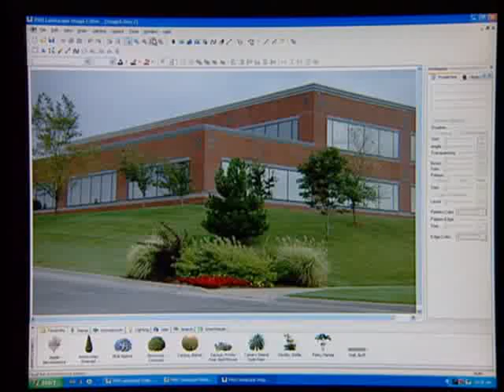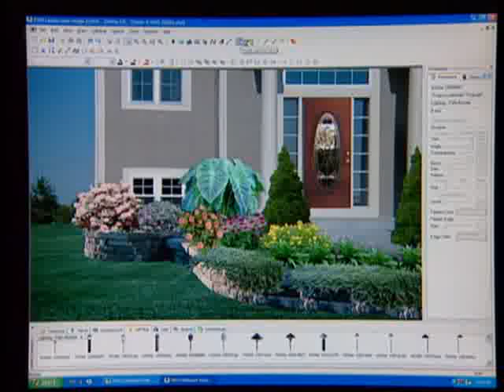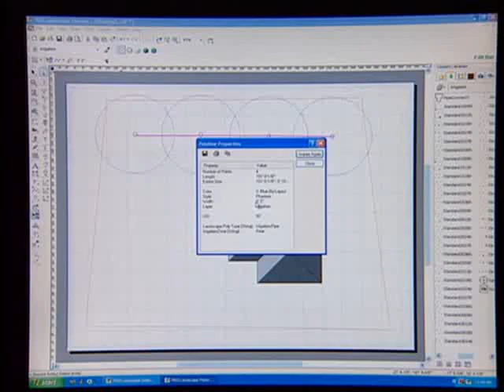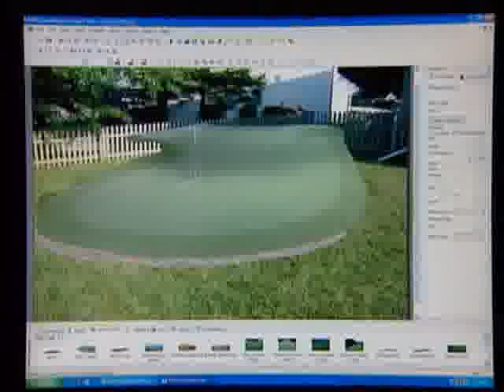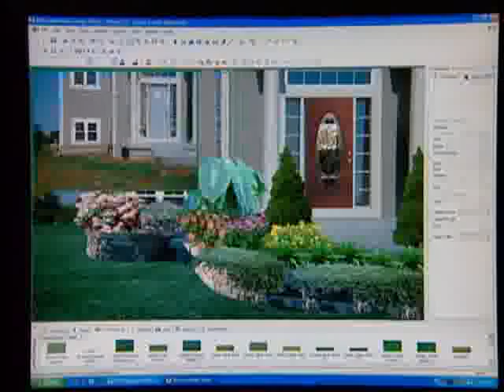Landscape design software easy to learn and use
Take your business to the next level using PRO Landscape design software. PRO Landscape is very easy to learn and even easier to use. PRO Landscape makes it fast and easy to sell, plan and bid your landscape designs.
Landscaping design software will help you visualize your project with all the elements you want. It can save you money and time by planning out the property design.